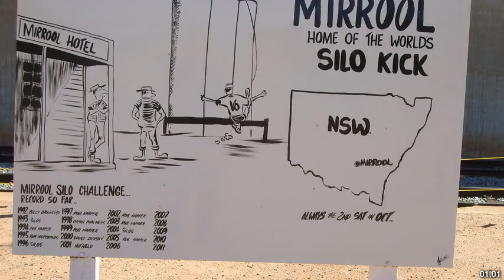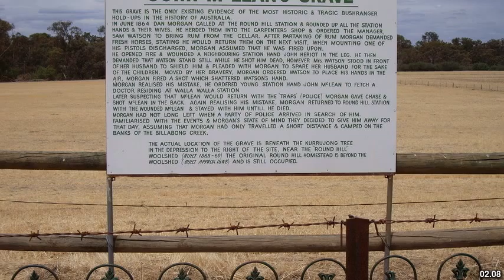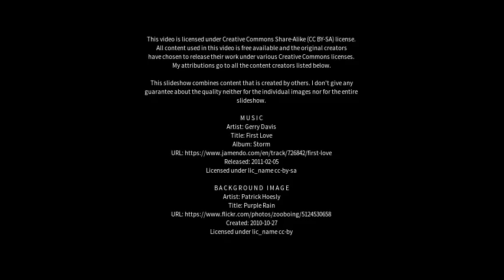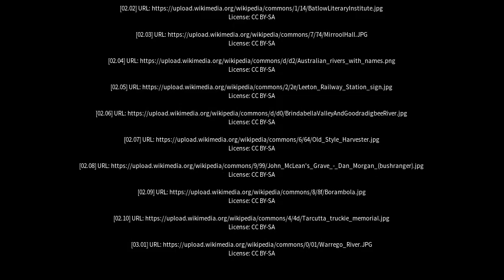Best places to visit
Best places to visit - Mirrool (Australia) Best places to visit - Slideshows from all over the world - City trips, nature pictures, etc.